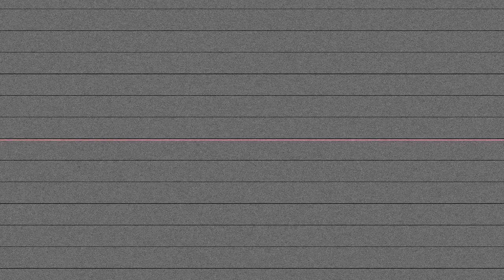PE$0 - MDMYR (Shot By Dexta Dave)